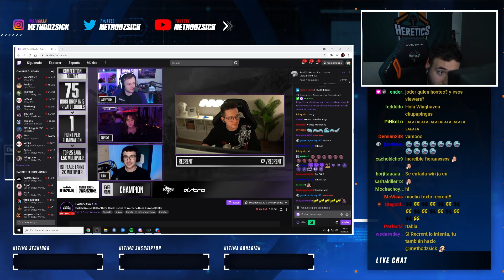SOMOS CAMPEONES DE EUROPA * $40,000 * DUOS w/DAGAT1